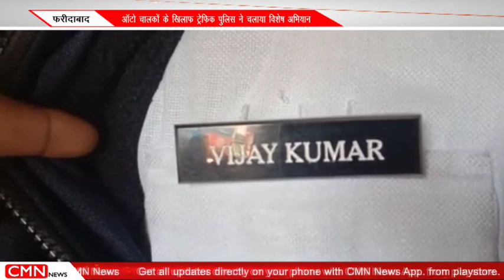फरीदाबाद ऑटो चालकोंके खिलाफ ट्रेफिक पुलिस ने चलाया अभियान